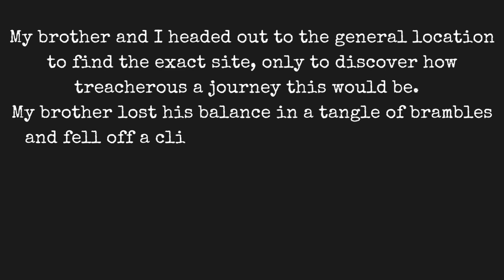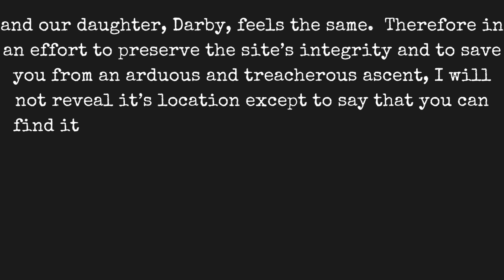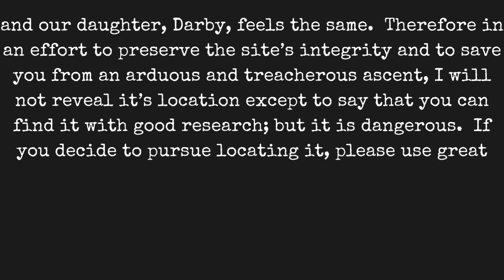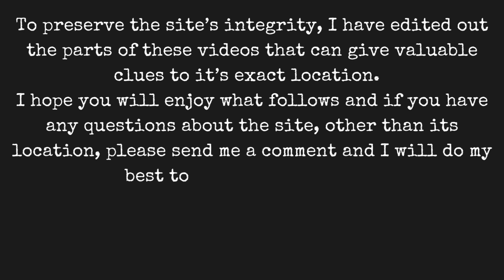Stone Pyramid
America's only stone pyramid found! Located in Ohio near Buckeye Lake.  The pyramid was built by the Adena Indians, Several bodies were recovered from the under the pyramid, presumably chiefs or warriors.  The wood buried with the bodies was carbon dated to 130 AD.  The pyramid stood 50 feet high and 185 feet in diameter.  The pyramid itself was torn down in 1823 so that the stones could be used to build the dam at buckeye Lake.  There are no historical markers, and it is not registered on Ohio's historical sites. There is no easy way to get to the site; it is a dangerous trek to make.